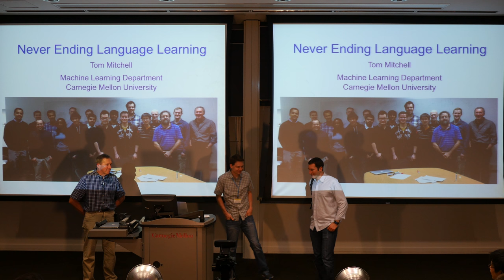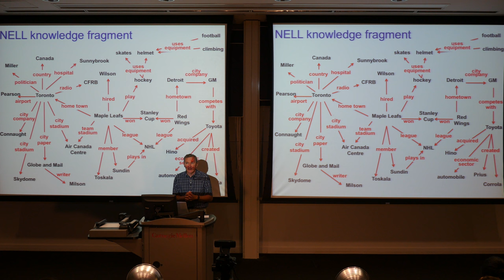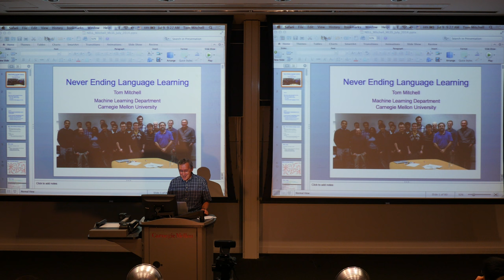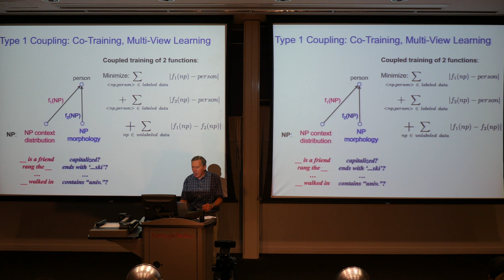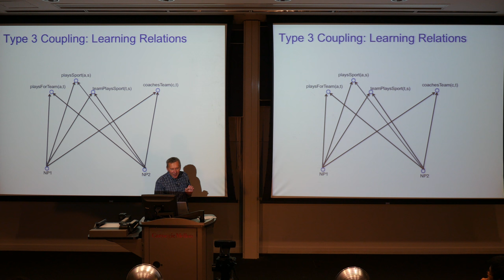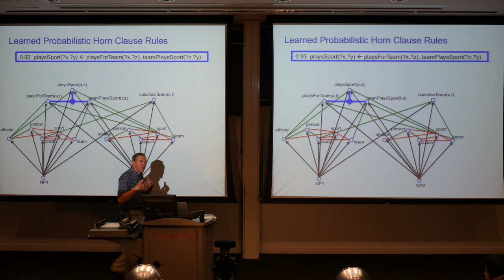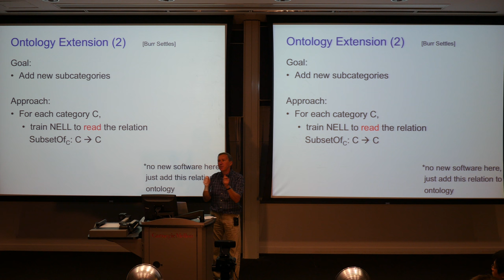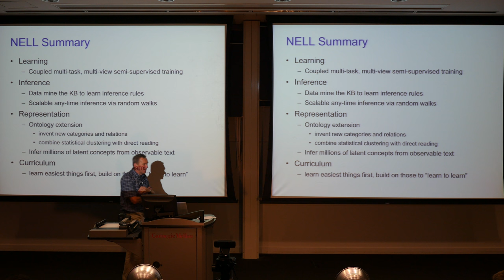Tom Mitchell Lecture 1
Machine Learning Summer School 2014 in Pittsburgh
See the website for more videos and slides.

Tom Mitchell
Lecture 1